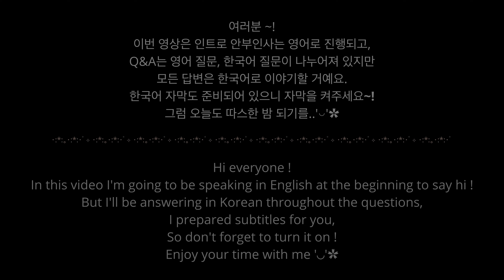ASMR 잠이 오는 위스퍼링 Q&A 수다 🧸 Close up Whisper Q&A until You Fall Asleep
안녕하세요 여러분 ~! 날도 춥고 눈도 오는데, 다들 잘 지내고 계신가요 ?
오늘은 여러분들이 질문해주신것들에 대해 대답해 보면서 신나게 수다를 떠는 시간을 가져보려고 해요 !
모든 질문에 대답해 드리고 싶었지만 그러면 영상이 너무 길어질 것 같아서 최대한 추렸는데도 꽤나 긴 시간을 이야기하게 될 것 같아요 - 그래도 여러분과 많은 이야기를 나누려고 했는데, 여러분들도 저와 더 가까워지는 시간을 보내셨으면하는 바람입니다 🧸
올 한 해도 정말 얼마남지 않았네요..!
우리 남은 시간들 따뜻한 기억으로 채우면서 올 한해도 같이 잘 마무리 해봐요 :)
오늘 이곳에서 편안한 시간 보내세요. 다들 오늘 하루도 굿밤 되어요 : )

Hello Everyone ! How've you been ? ❤️
It's snowing and getting cold in Korea. I hope you guys are having a good time.
Today I'd like to answer all the questions I've had from you guys and just have a chat with you!
I wanted to answer all the questions as much as possible, but it seemed that would take so long for me to go through. so I tried to sort them out and narrow them down, but still, it seems like I'll need to spend quite a long time with you to answer them all !
I hope this time you feel more close and friendly to 'Rang', the person, throughout our chat.
Annnnndddd, This year is about to end !
I hope you find all the warm and lovely moments to fill up the rest of your year with your loved ones ! Enjoy the time with me tonight, Gooooooood night 🧸

If you'd like to listen to this video with alternate background atmospheres like whispering only, rain sounds or gentle music, join my Patreon and enjoy with the audios befitting your preference ! thank you so much for supporting my channel!
🦋 Contact E-mail 이메일
🦋 Time stamps 🦋

❤️ Favourite ❤️
00:00 인트로 안부
05:54 제일 좋아하는 영화는?
07:45 제일 좋아하는 배우는?
08:25 크리스마스를 위한 한국 드라마 추천
09:40 제일 좋아하는 음악과 뮤지션은?
11:18 지금은 우리를 떠났지만, 보고싶은 재즈 가수가 있다면?
11:37 가장 좋아하는 음식은?
11:48 친구들 만났을 때 하는 가장 좋아하는 것?
12:11 가장 좋아하는 패션&뷰티 브랜드?

❤️  Travel ❤️
12:45 호주에 간 적 있어요?
13:08 플로리다 갔을 때 어디서 지냈어요?
13:24 얼마나 많은 나라를 여행했어요?
13:38 제일 좋았던 여행지는?
14:06 미국에 대한 그리운 것은?
14:37 가보고 싶지만 아직 가보지 못한 여행지는?
15:12 놀러간다면 어떤 액티비티를 하고 싶어요?
15:55 추후 여행 계획 있나요?

❤️  Life ❤️
16:34 형제 자매가 있나요?
16:45 ASMR 하기 전에 무슨 일을 했나요 ?
18:15 외국에서 공부한 적 있나요 ?
18:29 영어를 유창하게 하기까지 걸린 시간?
20:43 여가시간에 뭐해요?
21:48 올 한해 어떻게 보냈어요?
23:03 2024년 목표는?
23:40 프로필사진은 어디서 찍은거예요?
23:54 가장 두려운 것은?
24:03 학창시절 가장 즐겨 했던 과목은?
24:30 어렸을 때 꿈은 ?
25:02 한국의 크리스마스는 어때요 ?
26:06 혜랑님의 MBTI ?
26:37 생일은?
26:49 키우는 동물이 있나요?

❤️  ASMR ❤️
28:20 ASMR을 시작하게 된 계기?
29:26 가장 좋아하는 ASMR 장르?
30:21 영감은 어디에서 얻나요 ?
31:29 가장 재밌게 작업 했던 영상은?
31:54 ASMR 외에 해보고 싶은 다른 영상은?
32:55 영상 찍는 중 일어났던 가장 웃긴 경험은 ?
34:12 영상 찍고 나서 촬영 소품들은 어떻게 하나요 ?
35:10 처음 ASMR을 시작하려는 사람들에게 팁을 준다면 ?

❤️  Personality ❤️
38:10 삶에서 가장 중요하게 여기는 것은?
40:57 삶에서 잃어버린 것을 다시 가질 수 있는 기회가 있다면 어떤 것을 가장 먼저 떠올리시나요 ?
41:17 진정한 사랑은 뭐라고 생각해요?
44:28 올 한 해 일이나 일상에 있어서 배운 것들은 ?
45:36 삶에 대한 좌우명은 ?
46:49 삶에 대한 긍정적인 태도는 어떻게 얻나요?

❤️  한국어질문 ASMR 관련 ❤️
51:05 즐겨듣는 ASMR 유튜버 ?
51:53 혜랑님이 추구하는 ASMR 스타일 ?
52:53 가장 좋아하는 영상은 ?
53:57 배경과 소품은 모두 직접 구매 하나요 ?
54:24 사전에 미리 대본을 짜시나요 ?
54:33 영상 제작에 드는 시간은 ?
55:51 후시녹음은 어떻게 해요 ?
58:05 영상에 넣는 음악은 어떻게 선택하시나요 ?
59:19 삶이 힘들 때 마음을 다스리는 방법은?
01:02:28 현재 어느 나라에서 살아요 ?
01:02:37 전공 ? 따로 예체능 공부를 하셨나요?
01:03:12 꿈이나 비전이 있으신가요 ?
01:04:00 이상형은?
01:05:24 운동은 어떻게 하세요 ?
01:06:59 식단 관리를 하시나요 ?
01:07:22 혜랑님 특유의 미소의 근원이 궁금합니다 ?
01:09:05 올 한 해를 돌아보며 가장 잘했던 일?
01:10:18 고맙습니다❤️